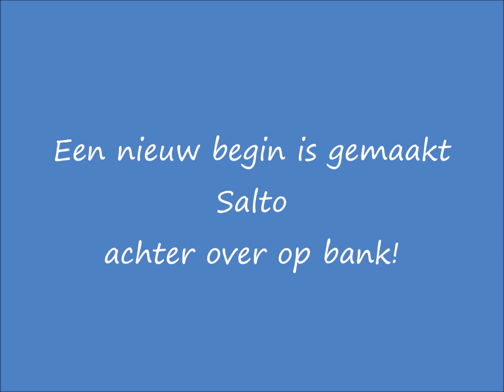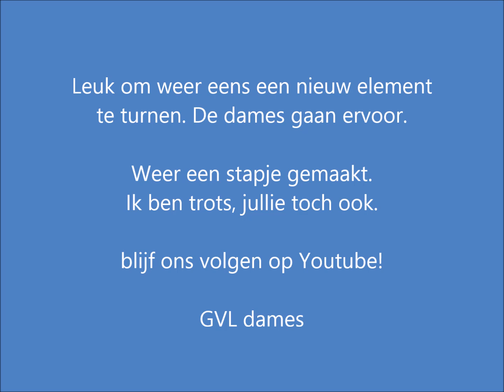Een nieuw begin is gemaakt Salto achter over op bank!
Je moet ergens beginnen... dus dat doen we dan ook. Steeds meer dames sloten zichzelf aan om dit element lekker mee te doen. Dat vind ik helemaal top.